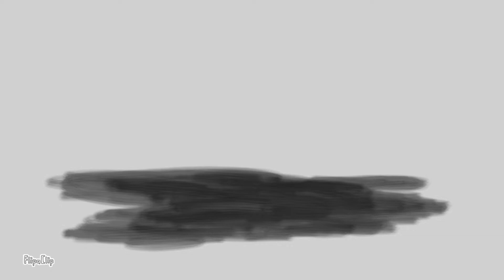Goodbye Spoon the Sequel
As we know, Splatoon 3 is on the horizon, and so I decided to give Sploon 2 the proper goodbye

(Forgot the last one disregarding the outro)